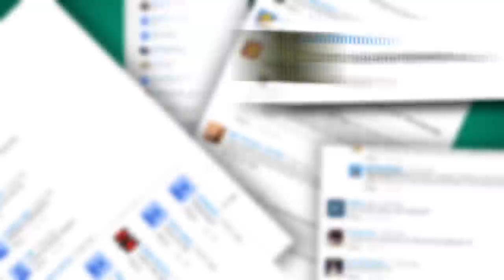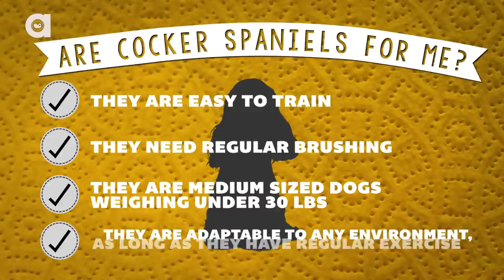Cocker Spaniel Facts